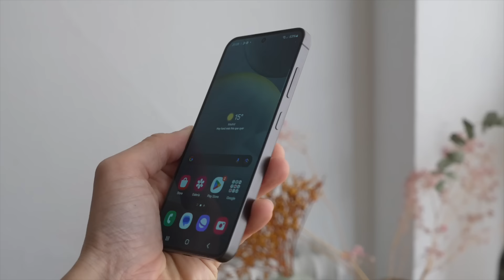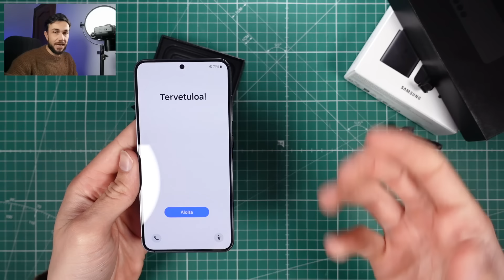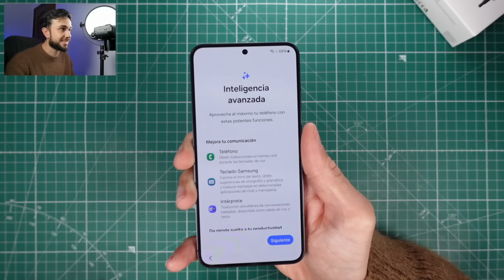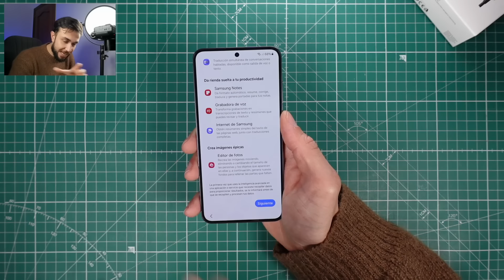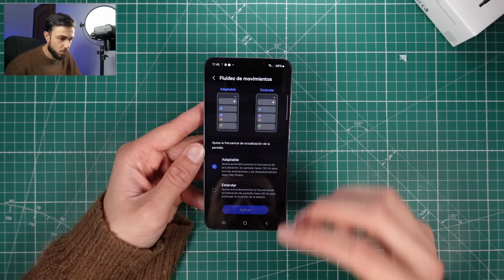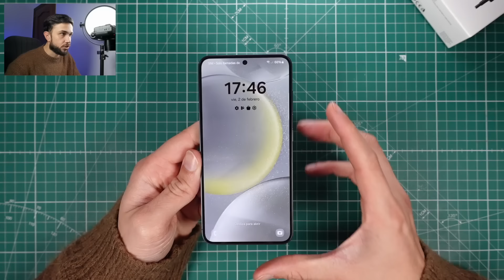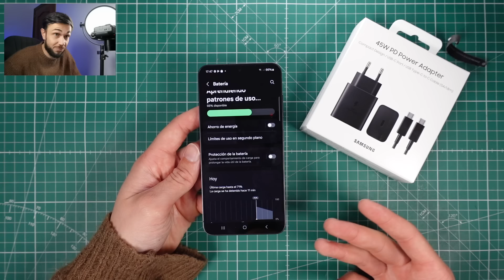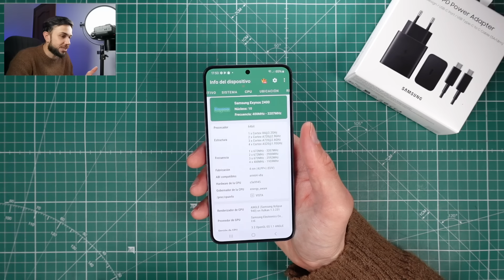LO TENGO!🔥SAMSUNG GALAXY S24: PRIMERA REVIEW A FONDO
Primer análisis y unboxing del Samsung Galaxy S24, el nuevo compacto de 6,2 pulgadas tope de gama de la comapañía que llega al mercado con varias novedades, como su nueva fluctuación de los hercios en la pantalla de 1 a 120 Hz. o su nuevo procesador Samsung Exynos 2400. Te cuento mis opiniones y experiencia con él en este vídeo.

- Samsung Galaxy S24